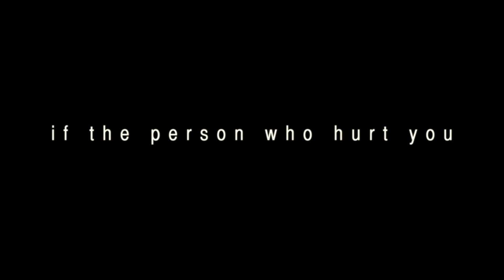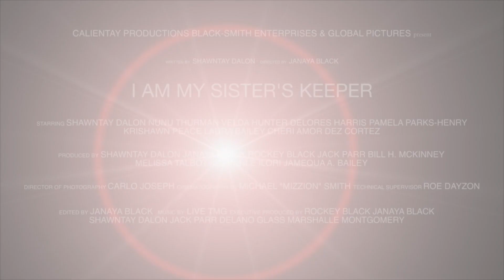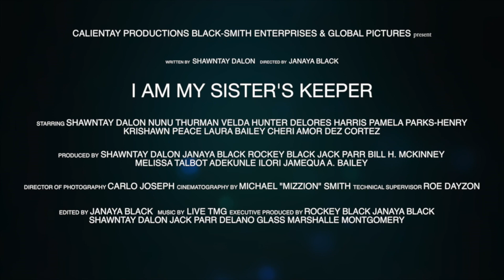I Am My Sister's Keeper Trailer